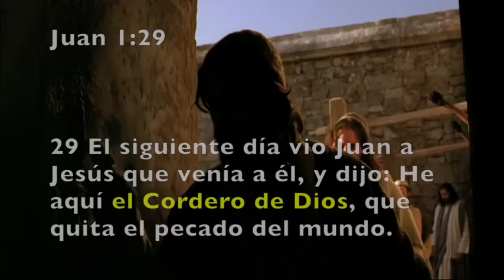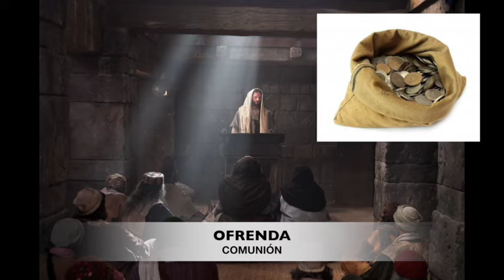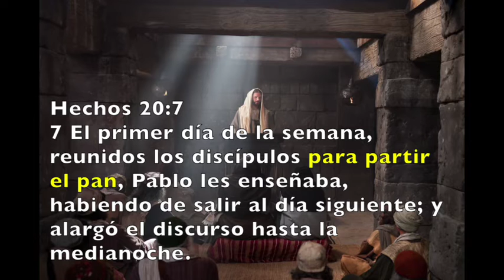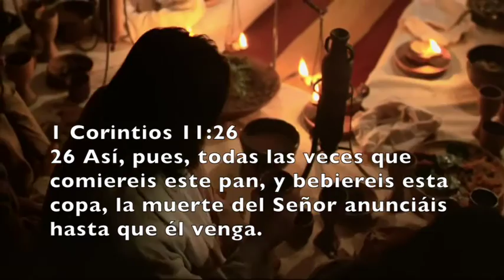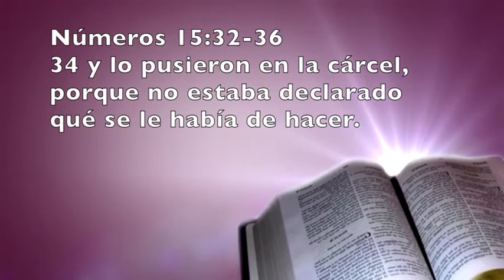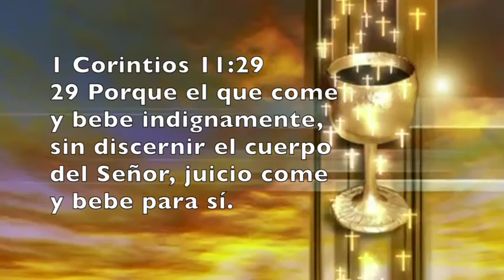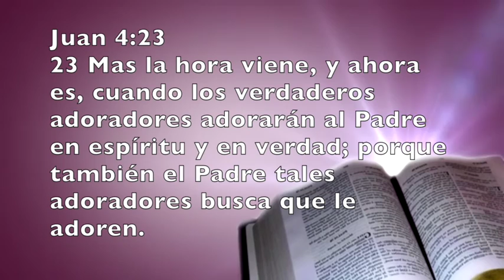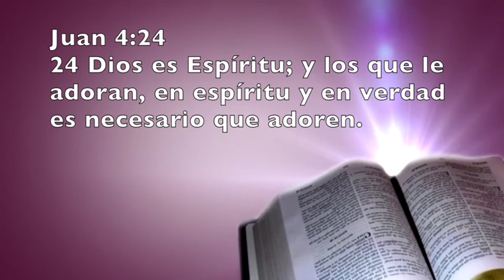LA CENA DE SEÑOR - PARTE 2